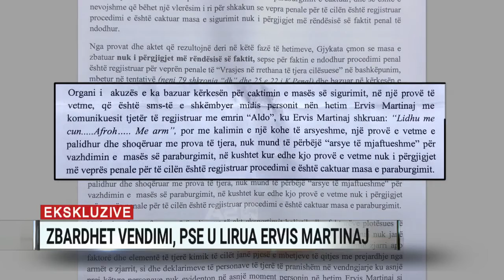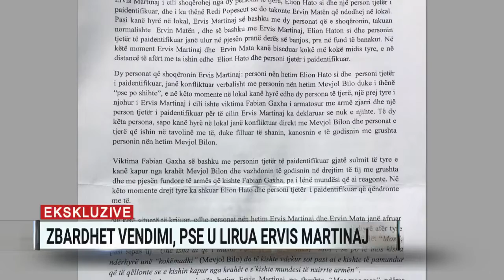Zbardhet vendimi, pse u lirua Ervis Martinaj?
A2 CNN zbardh vendimin e Gjykatës së Tiranës që liroi nga qelia Ervis Martinajn, i arrestuar pas ngjarjes së 4 tetorit 2018 në ish-bllok, ku u vra një person dhe u plagosën dy të tjerë. i akuzuar për “vrasje në rrethana cilësuese”, mbetur në tentativë, ai qëndroi në paraburgim deri në 3 maj 2019, kur gjykata e ktheu në liri kundrejt një garancie pasurore prej 5 milionë lekësh.

Por çfarë ndryshoi në pozitën penale të Martinajt? Në vendimin e arsyetuar, të siguruar nga A2 CNN, gjyqtari Artan Gjermeni argumenton se masa “arrest në burg” nuk i përgjigjet më dyshimeve të prokurorisë drejt tij. Tetë muaj pas ngjarjes, gjykata shprehet se prokuroria ka vetëm një provë kundër Martinajt, sms-në e shkëmbyer mes tij dhe një personi me emrin “Aldo”, ku i shkruan: “Lidhu me çun... Afrohu... Me armë”.  Por sipas gjykatës, me kalimin e një kohe të arsyeshme, një provë e vetme e pa lidhur dhe shoqëruar më prova të tjera nuk mund të përbëjnë “arsye të mjaftueshme” për vazhdimin e paraburgimit.

Gjykata citon në vendim deklarimet e të dyshuarit, ku ai pretendon se në ngjarje ka tentuar të shuajë konfliktin e nisur mes Fabian Gaxhës dhe Meviol Bilos, pak para se i dyti të qëllonte me armë zjarri të parin. “Unë jam futur në mes për t’i ndarë dhe besoj se jam plagosur pa dashje nga “kokëmadhi” (Mavjol Bilo). Ai më gjuajti me refleks pasi nëse ai do të donte të më vriste, i kishte të gjitha mundësitë, pasi unë në tokë i shtrirë isha”.

Sipas gjykatës, rezulton e provuar se Martinaj nuk ka shkrehur armë në ngjarje dhe dëshmitarët nuk e identifikojnë si pjesëmarrës në konflikt, çka zbeh dyshimin se ai ka tentuar të vrasë. Sipas togave të zeza, në gjendjen që janë provat, veprimet e Martinajt në 4 tetor 2018  kualifikohen si fazë përgatitore për veprën penale për të cilën akuzohet, por jo për tentativën e saj. Në ngjarjen në ish-blloku vra Fabian Gaxha, ndërsa u plagos Ervis Martinaj dhe Eljon Hato.